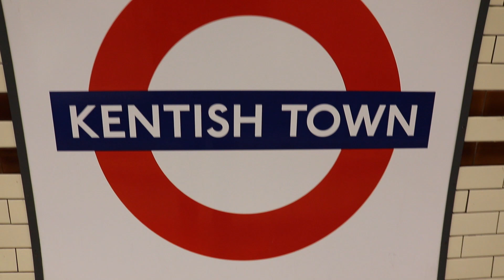London Underground Northern Line 1995 Stock Trains At Kentish Town 17 January 2023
Here are some of those memorable London Underground Northern Line 1995 Stock trains at the interesting Kentish Town station. The video was filmed on Tuesday 17 January 2023.